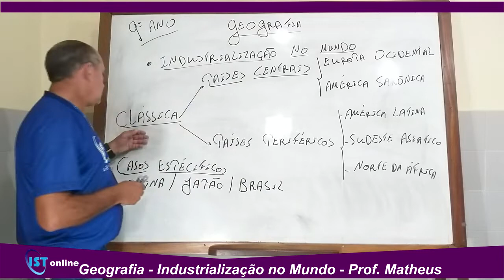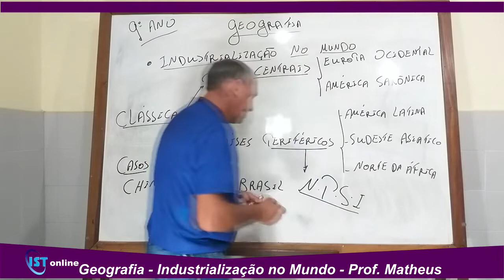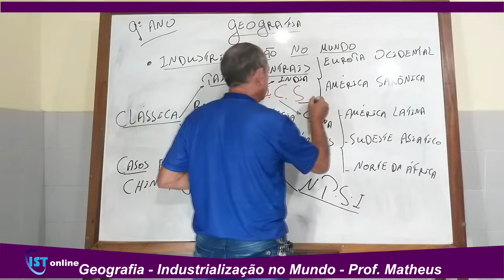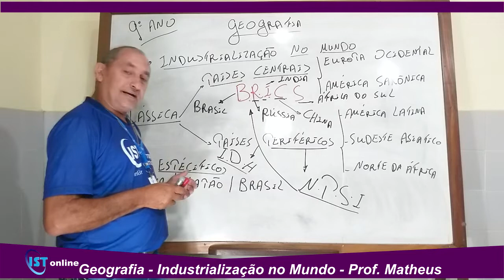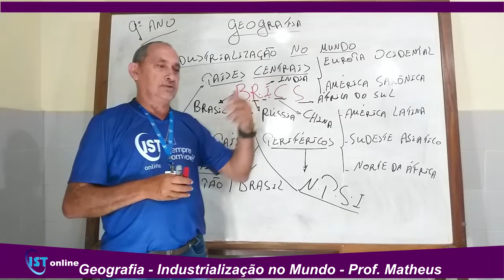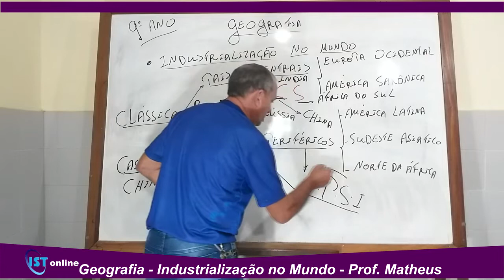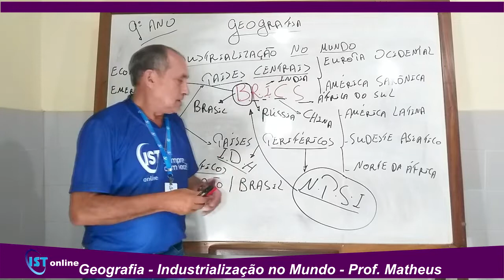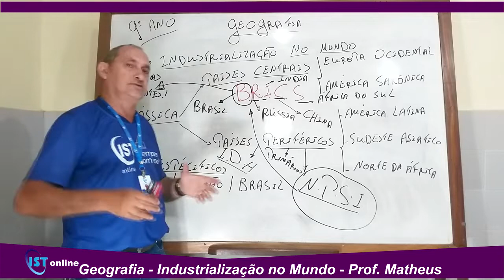16 06 9° Ano Geografia Industrialização no Mundo Prof Matheus Rodrigues